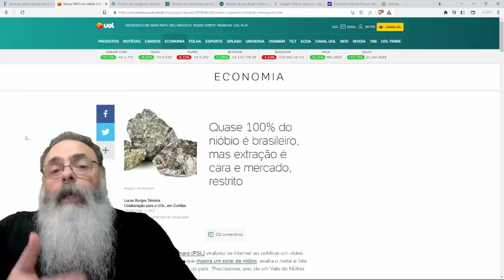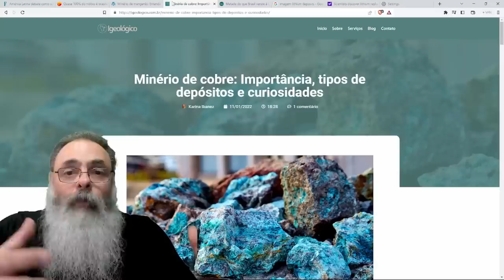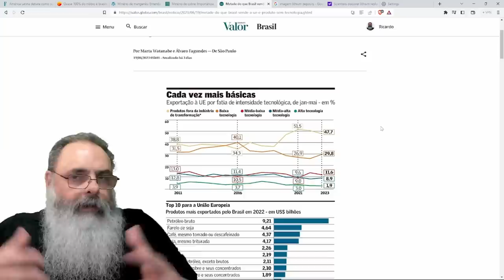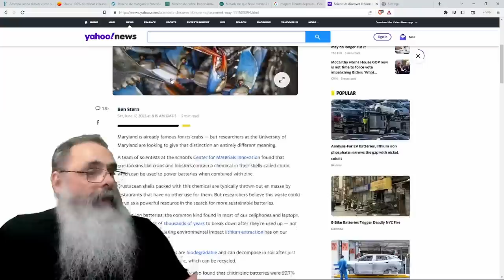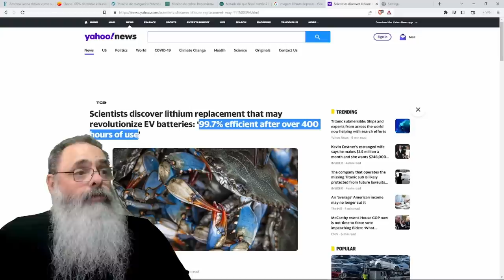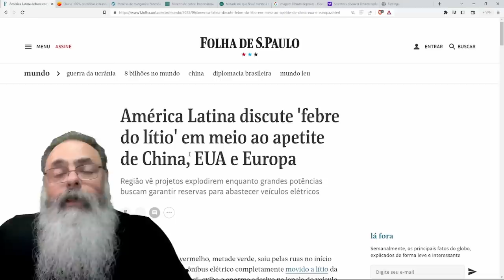BUSCA pelo LÍTIO na AMÉRICA do SUL movimenta NACIONAL-DESENVOLVIMENTISTAS, mas e o BRASIL?